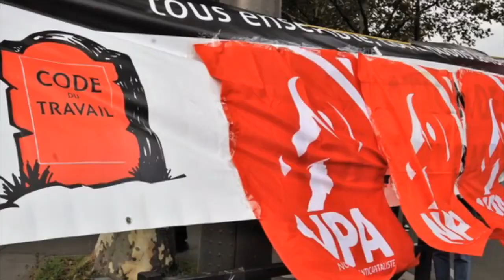Angélique au meeting du NPA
“C’est La Poste elle-même qui organise les fermetures de bureaux à la campagne et dans les quartiers”